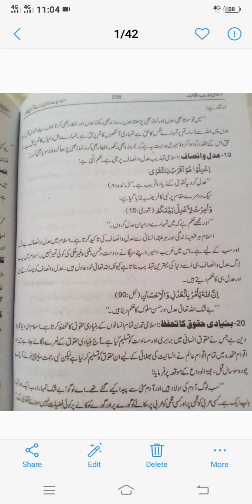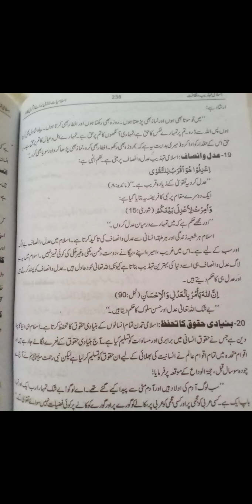Lecture Islamiat Compulsory 3rd year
Video from A. Naveed